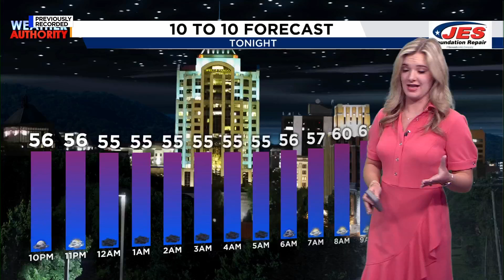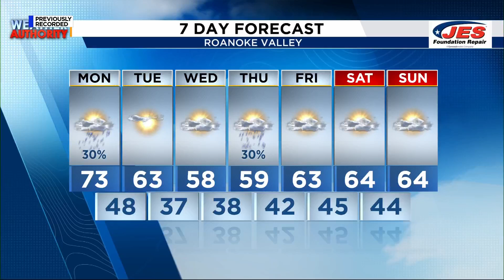Southwest, Central Virginia Weather | 6 p.m. - Nov. 10, 2024